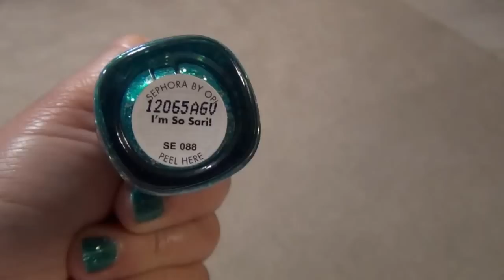I'm So Sari ~ Sephora by OPI Nails :)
Nail color I am wearing and enjoying :)